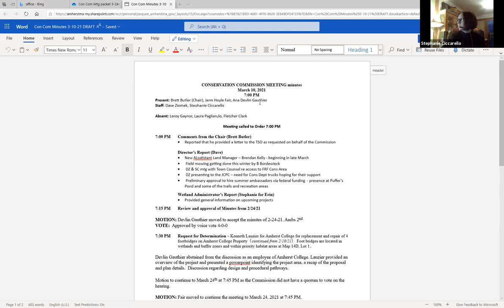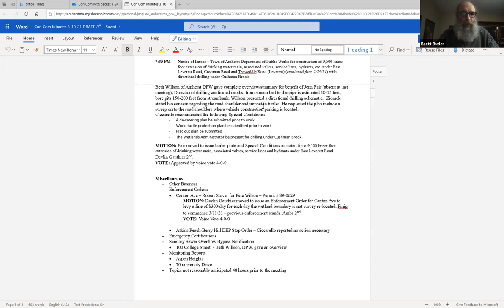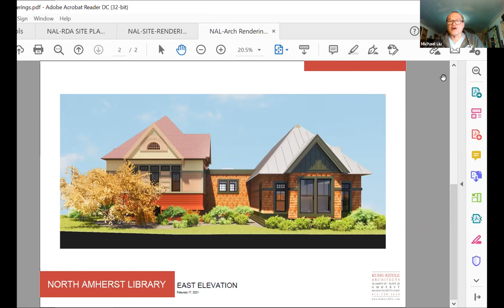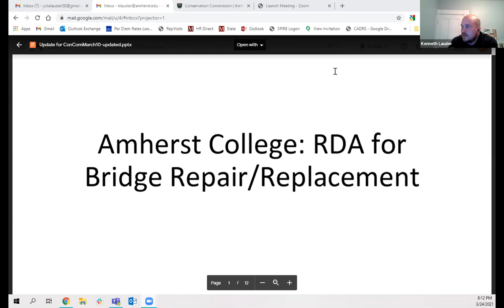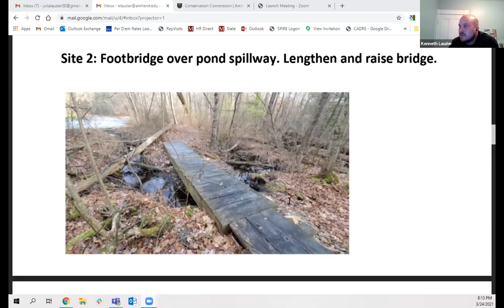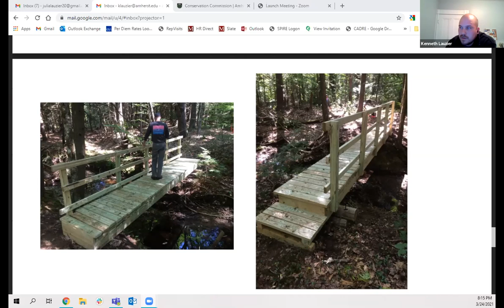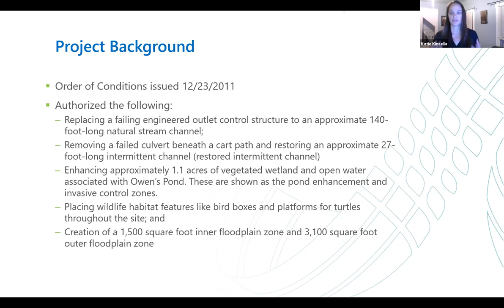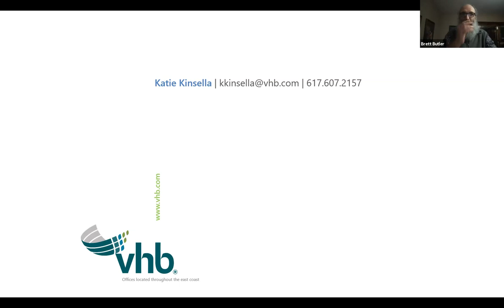Conservation Commission March 24, 2021